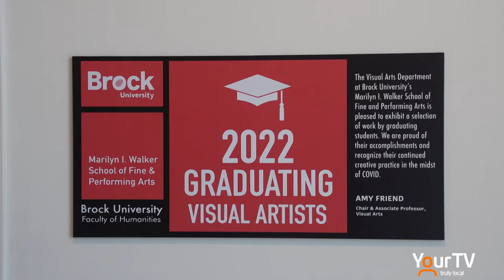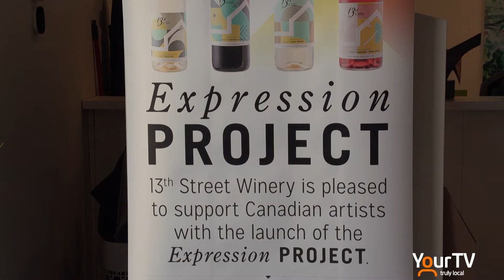Brock Graduating Visual Artists Exhibition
The Department of Visual Arts is pleased to exhibit a selection of work from graduating VISA students in the Brock University 2022 Visual Arts Grads Exhibition at 13th Street Gallery, on show at 13th Street Winery & Gallery from April 2 to 30. You are invited to meet the artists on Saturday, April 16 between 2 and 5 p.m.